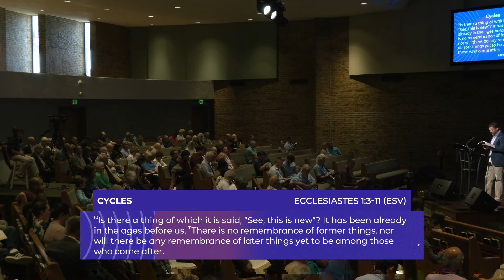Circular Logic - Meaning(less) - John Frawley - June 6, 2021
Pastor John Frawley kicked off our sermon series through Ecclesiastes with a look at Eccl. 1:1-11.

In your Bible this passage may be titled "All is Vanity." Have you ever wondered what that means?

The author of Ecclesiastes challenges believers to find their purpose in God, because this earthly life is often Hevel- or vapor.

Check out this sermon and join us as we walk through our Meaning(less) series!